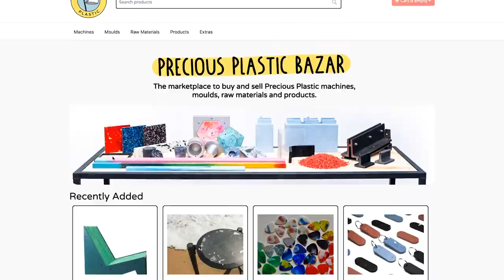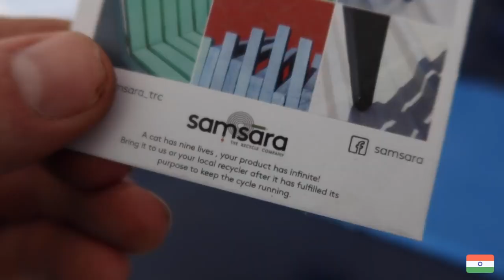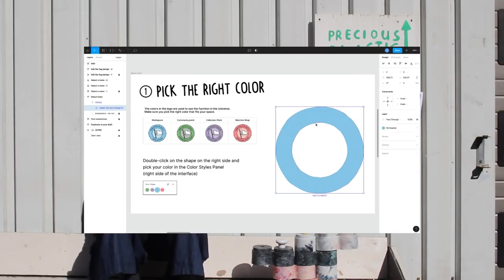The Situation Corona Virus in Bangladesh | Is it Really Safe Here??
A Brief discussion and footage of cities and markets in Bangladesh. Is it really safe to live here??